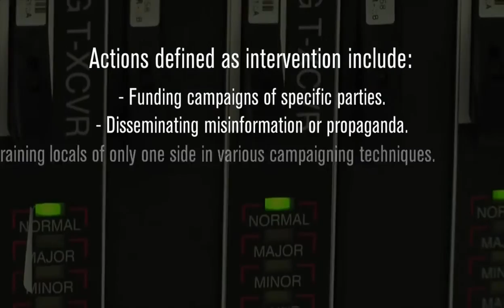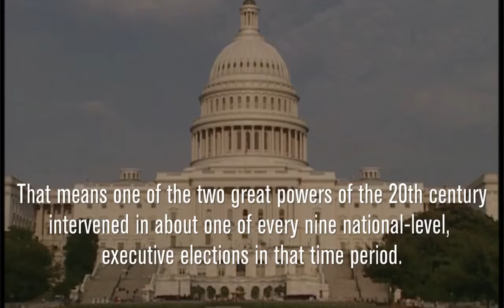The U.S. Is No Stranger to Interfering in the Elections of Other Countries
In the context of historical US foreign policy, is the alleged Russian interference in the 2016 US Presidential election an act of intolerable aggression, or merely a case of turnabout is fair play?

Credit: LA Times